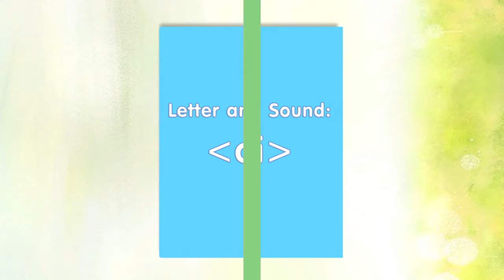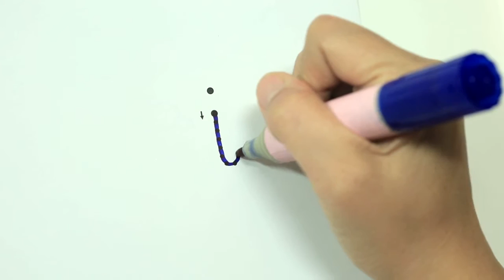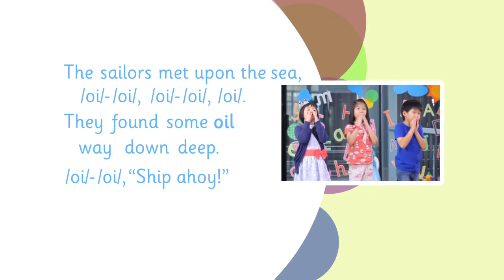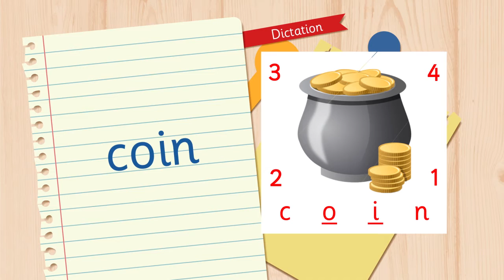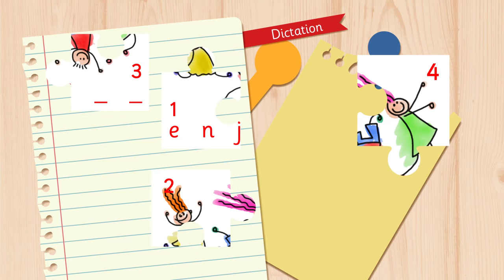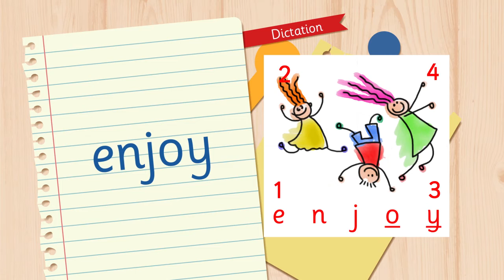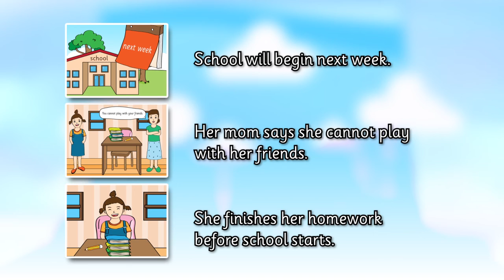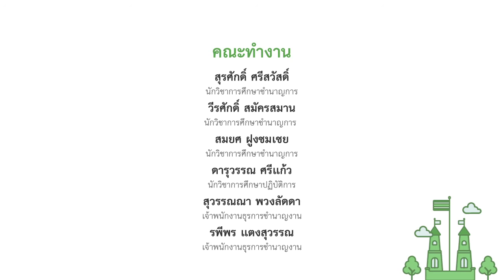eng Hour : Letter and sound (oi) [eng24]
รายการสอนภาษาอังกฤษสำหรับระดับประถมศึกษาตอนต้น ที่ใช้หลักการ phonics ในการสอนเพื่อฝึกทักษะการอ่านเบื้องต้น เน้นการเรียนผ่านกิจกรรมต่าง ๆ ที่สนุกสนาน เช่น เกมและนิทาน เพื่อให้ผู้เรียนรู้จักตัวอักษร เสียงอักษร ทวิอักษร และสระประสม ในตอน Letter and sound: (oi) เด็ก ๆ จะได้เล่นเกมจับคู่ตัวอักษร ทบทวนการออกเสียงและการเขียน O, I, Y และสนุกกับการร้องเพลงเสียงสระประสม oi เพื่อเตรียมความพร้อมก่อนจะเรียนรู้เสียงอักษร (oi) ที่มีรูปสะกดอันหลากหลายในช่วง Alternative Spelling ซึ่งได้แก่ รูปสะกด oi ซึ่งจะอยู่ต้นคำและกลางคำ, ส่วนรูปสะกด oy จะอยู่ท้ายคำ และไปหัดอ่านกับแบบอ่านเรื่องเล่า เล่นเกมสนุก ๆ และฝึกเขียนรูปประโยคจากเรื่องเล่า